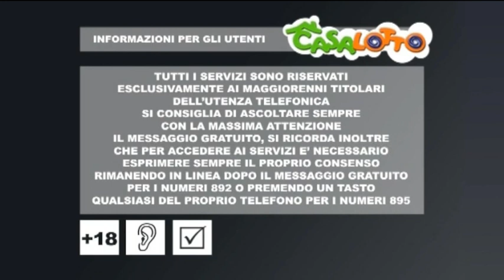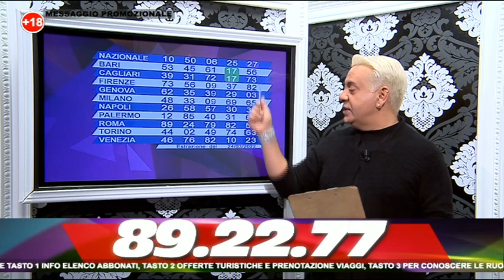la sera del 25 marzo 2022